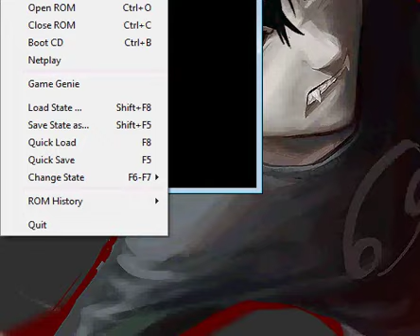Let's Play Dynamite Headdy Part 6 (Bardock)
We experience technical difficulties as we head up the tower to destroy the next keymaster!